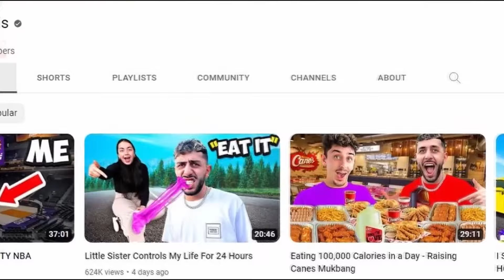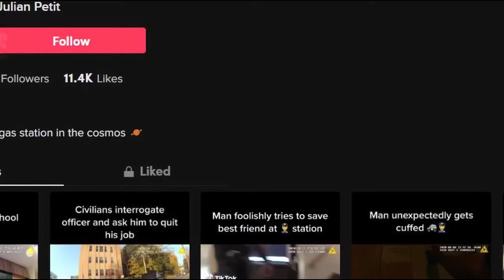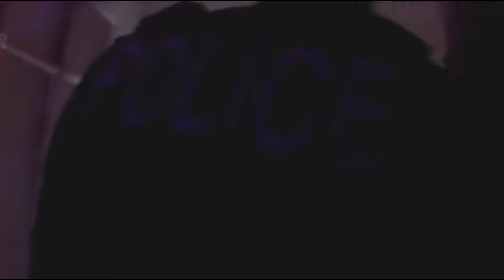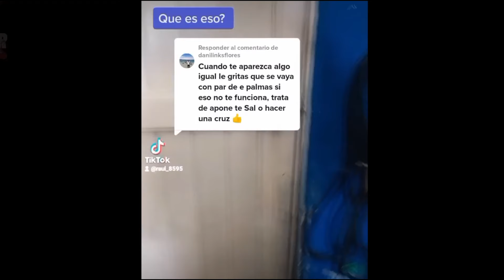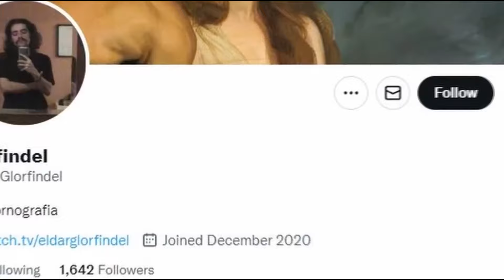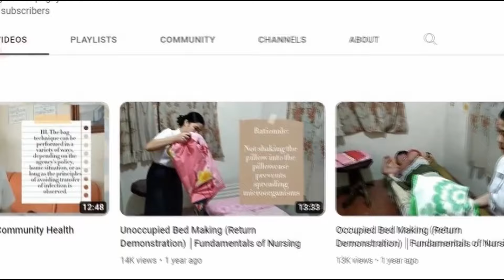DOM Z HORRORU: POLICJA na tropie DUCHÓW! | PARANORMALNE ZJAWISKA, które CIĘ PRZERAŻĄ...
W tym filmie przyjrzymy się nawiedzonym domom, w których dzieją się bardzo dziwne zjawiska paranormalne i pojawiają się tajemnicze istoty. Pokażemy także przerażające filmy z TikTok o duchach, w tym uciekającego ducha, atakującego człowieka, napadu na nawiedzony dom, gdzie interweniują policjanci, straszne zjawisko z Filipin z ciemną ręką w szafie i przerażającego psa. Oto nasze top 5 najstraszniejszych filmów o duchach, które wprowadzą cię w rozpacz!PaFi przedstawia najlepsze, najstraszniejsze filmy z duchami, demonami, istotami, potworami, postaciami cieni, zjawiskami paranormalnymi, nadprzyrodzonymi, widzeniami mitologicznymi, obcymi, tajemniczymi, dziwnymi i okropnymi scenami, nie wyjaśnionymi ujęciami, UFO, treściami z głębokiej ciemnej strony internetu i innymi przerażającymi treściami. Mamy to wszystko!